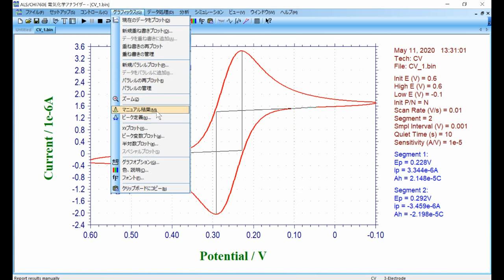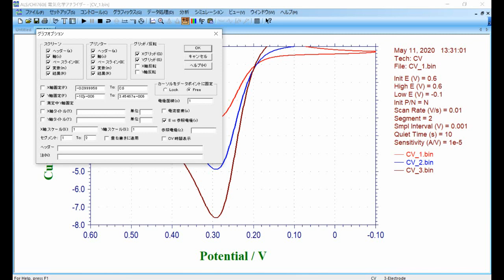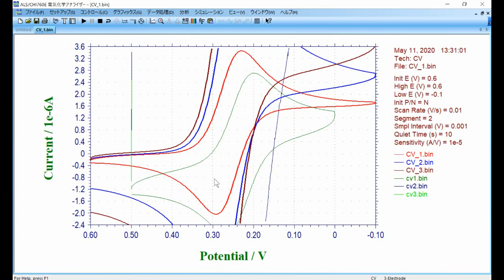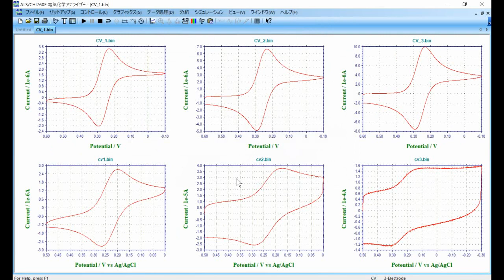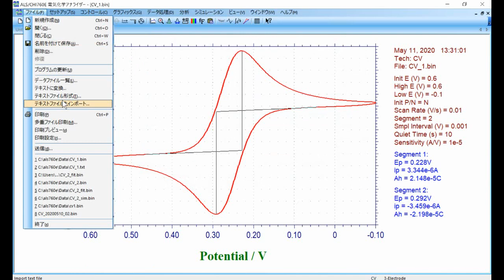実験データの表示方法及びテキストファイルの保存方法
複数の実験データを重ね書きする方法:

1.メニューバーのグラフィックスから重ね書きプロットを選択する。
2.フォルダから重ね書きしたいデータを選択する。
3.さらに追加したい場合は、グラフィックスからデータを重ね書きに追加を選択する。
4.重ね書きしたいデータを選択する（複数選択可）。
5.ツールバーのグラフオプションアイコンをクリックする。
6.Y軸固定にチェックし、表示させたい電流域を入力する。

複数の実験データを並べて表示させる方法:

1.メニューバーのグラフィックスからパラレルプロットを選択する。
2.フォルダから表示させたいデータを選択する（複数選択可）。

実験データのテキストデータへの変換方法:

1.ツールバーのデータ一覧アイコンをクリックする。実験データの詳細をテキストで確認することができる。
2.メニューバーのファイルからテキストに変換を選択する。
3.フォルダからテキストに変換したいデータを選択する（複数選択可）。
4.テキストファイルが作成され、同じファイル名で保存される。

※ ツールバーのクリップボードアイコンをクリックすると画像データとしてキャプチャすることができます。